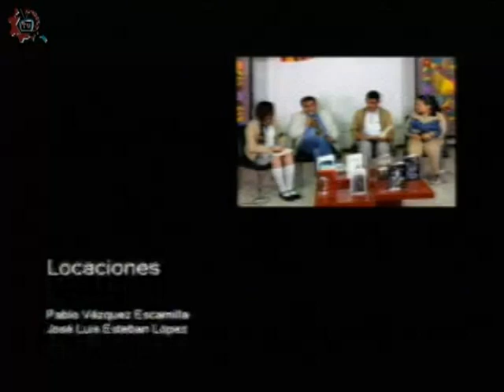20180308-CE1718/CETIS_CDMX/cetis 8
CETis_CDMX. cetis 8. Invitado: Denisse Jarez y roberto Lavalle. Conduce: Ricardo Martinez. Fecha de emisión: 08 de marzo de 2018. Este y otros programas los puedes ver Producciones con fines educativos para secundarias técnicas en la CDMX, México.